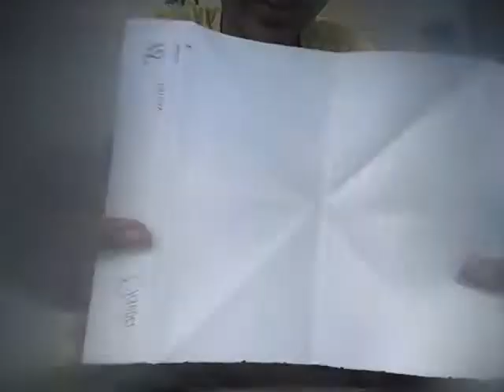How to make a paper ufo